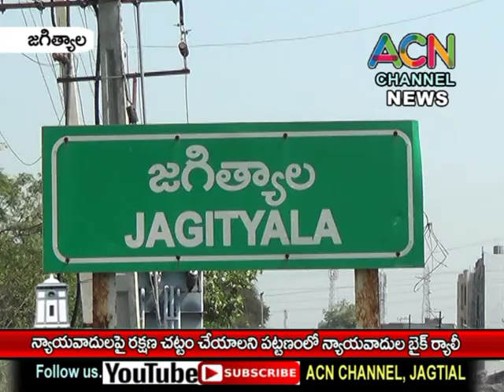జగిత్యాలలో న్యాయవాదుల పై రక్షణ చట్టం తేవాలని న్యాయవాదుల బైక్ ర్యాలీ